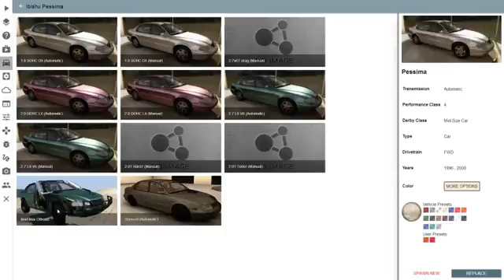no brakes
no brakes lol